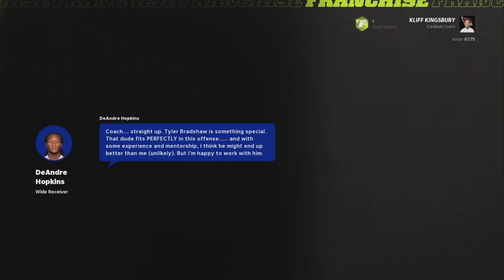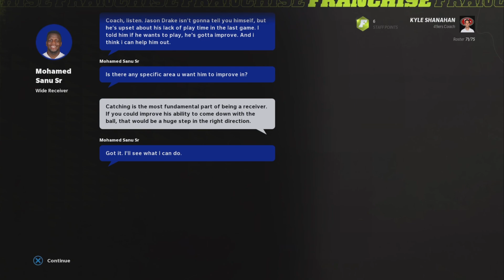Wide Receiver Mentors - AFL #326